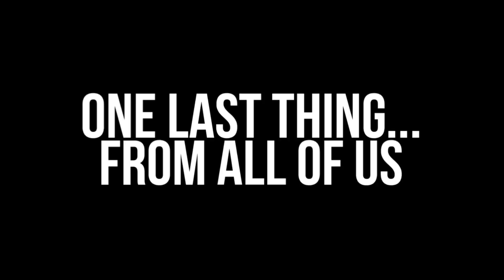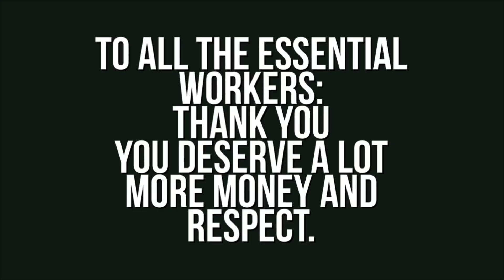Coping in the Age of C0V1D | A PlantTube Collaboration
I’ve asked some friends from the houseplant community here on YouTube to help me with this video. I wanted to put together a video on how some of us are keeping our heads above water (or not) in the hopes that you will share your own coping techniques below. We could all use some ideas on how to stay busy, and above all, some solidarity- from all over the world.

Here’s the cast and where you can find them!

Thank you all for answering a very last minute call to action!!

(If you’re a plant tube creator and want to keep up with collabs, hit me up on Insta, we have a group for that!)

These are the items you'll see in my videos, as I use them regularly! Everything listed below is something I’ve tried for an extended period of time and believe to be excellent quality.

[GROW LIGHTS]
Bulbs: Sunblaster CFL Self Ballasted Lightbulb
Simple Delux Clamp Light (for sunblaster)
LED Clamp Light

[SEED STARTING]
Seedling Germination Heat Mat
Seed Starting Mix

[SOIL & AMENDMENTS]
Espoma Vermiculite
Black Gold Cactus Soil 2-Pack

[WATERING, FERTILIZING & HUMIDITY]
SmallBoy Water Filter
Aennon Cool Mist Humidifier 2.8L
ActiveAir Indoor Outdoor Thermometer with Hygrometer
THZY Moisture Meter
Espoma Organic Indoor Plant Food
Neptune’s Harvest Fish Emulsion
Wiggle Worm Castings
Air Plant Fertilizer Spray
Sphagnum Moss (Please reuse this precious resource!)

[PEST CONTROL & MAINTENANCE]
PURE Neem Oil
Fiskars Pruners
Dr Bronner’s Soap (no fragrance)
Chapin 1-Gallon Sprayer

[HOUSEPLANT RESOURCES]
How To Make a Plant Love You by Summer Rayne Oakes
The Houseplant Expert by D.G. Hessayon

Pilea Peperomioides (Prime shipping!)
Macrame Cord